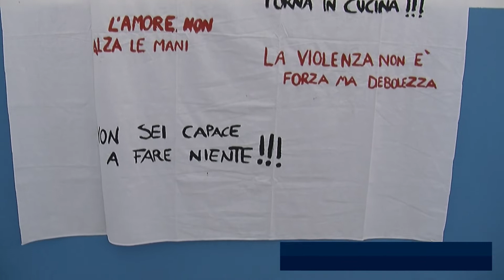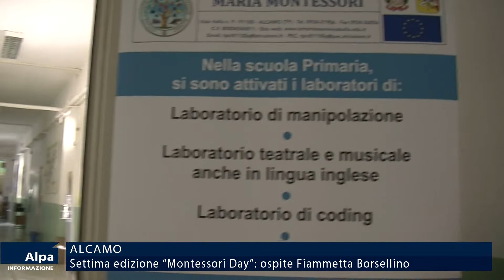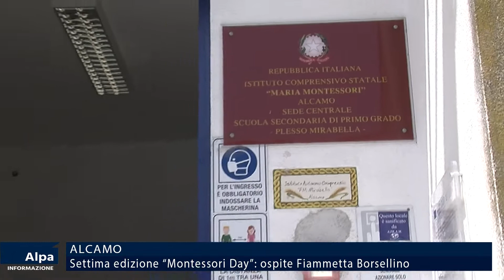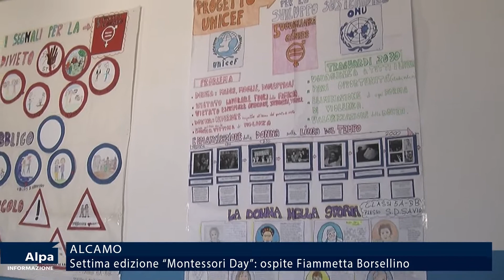Settima edizione “Montessori Day”. Testimonianza di Fiammetta Borsellino, figlia di Paolo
All’Istituto comprensivo “Maria Montessori” di Alcamo si è svolta la settima edizione del “Montessori Day”: all’evento, organizzato dal Dirigente Scolastico Salvatore Sibilla e da alcuni docenti, ha visto anche la partecipazione di Fiammetta Borsellino.